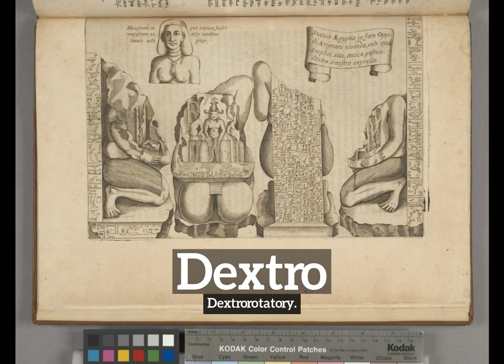How to Say Dextro in English? | What is Dextro? | How Does Dextro Look?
Learn how to pronounce dextro with Imago Spectrum.

What is dextro?
How does dextro look?
How to say dextro in English?
What does dextro represent?
What is the defintion of dextro?

Imago Spectrum allows you to easily memorize common English words and phrases by joining visual and auditory learning environments into a short video. Focus on the images and repeat dextro several times for best retention results.

In this video we are speaking the word, dextro. Do take note of how dextro is spelled.
The definition of dextro is listed below the word in the video.
Dextro:  Dextrorotatory.